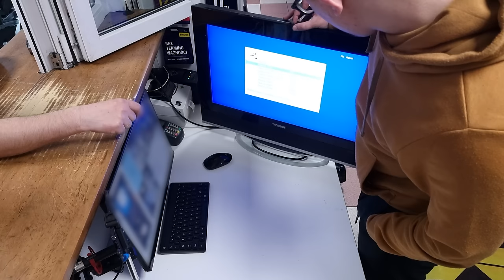Prawdziwy Lombard - Odcinek 69 "Pierścionek zaręczynowy"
Zapraszam do obejrzenia kolejnego odcinka z serii 🙂

Proszę o zwracanie się do osób występujących w serialu z szacunkiem.

Z kodem "Pan z Loombardu" 10% taniej!

Moje dni pracujące w których można wystąpić w serialu:
6 sierpnia

J. Piłsudskiego 47, Drezdenko.
Pon-pt: 10:00 - 19:00
Sob-nd: 11:00 - 18:00

Osoby niepełnoletnie które chcą coś sprzedać / wystąpić w serialu, muszą
być z rodzicem.

Aby wystąpić w serialu należy mieć do nas prawdziwy interes oraz podpisać zgodę na udostępnianie wizerunku.

Nikt bez zgody nie zostaje umieszczony w serialu.

Zapraszam :) Materiały publikowane na tym kanale przedstawiają prawdziwe sytuacje i
osoby, a także wykonywanie działalności lombardowej. Wszystkie osoby,
których wizerunki są widoczne na materiałach wyraziły zgodę na ich
rozpowszechnianie.

Właścicielem praw autorskich do materiałów publikowanych na tym kanale
jest PANOWIE SPÓŁKA Z OGRANICZONĄ ODPOWIEDZIALNOŚCIĄ (KRS
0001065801, NIP 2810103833, REGON 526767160). Kopiowanie,
przetwarzanie, rozpowszechnianie tych materiałów w całości lub w części
bez zgody ich właściciela jest zabronione.